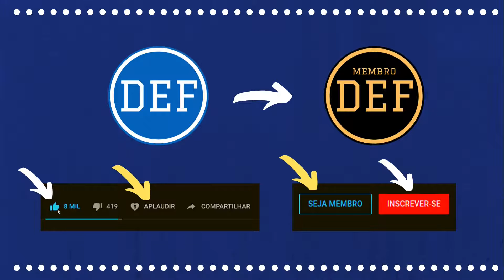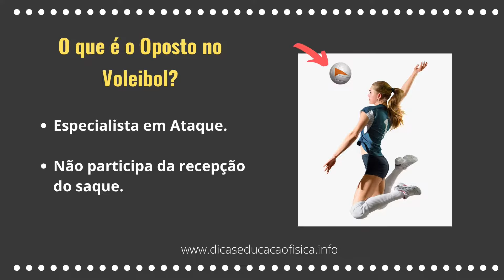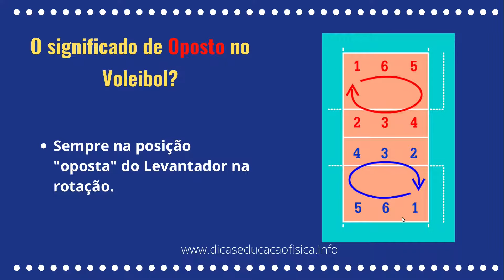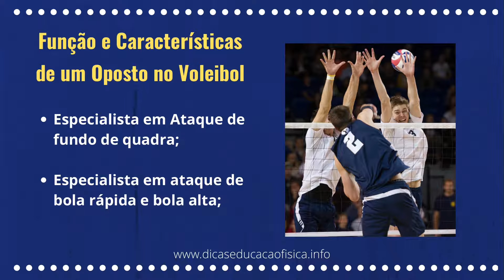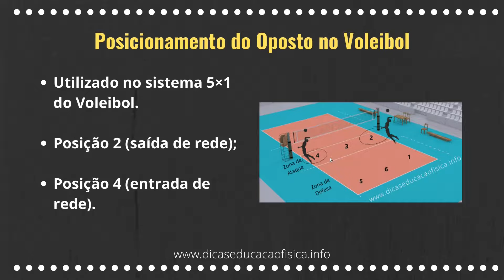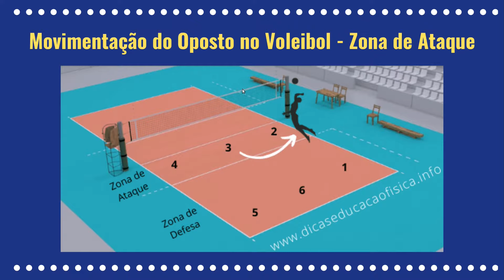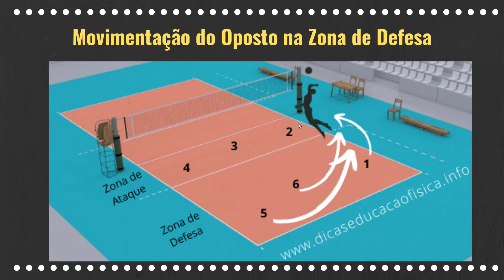Oposto no Vôlei: Função, Posição e Movimentação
CAPÍTULOS
0:00 Introdução
0:41 O que é o Oposto no
2:28 Função e Características de um Oposto no Voleibol
3:48 Posicionamento do Oposto no Voleibol
6:36 Movimentação do Oposto no Voleibol - Zona de Ataque
8:28 Movimentação do Oposto na Zona de Defesa
10:26 MATERIAL GRÁTIS DE EDUCAÇÃO FÍSICA
10:51 Assista a outros vídeos

O que é o Oposto no Voleibol
O Oposto no Voleibol é um atacante especialista em ataques de ponta e o principal atacante de uma equipe de Vôlei.

Qual a função do Oposto no Vôlei?
A função do Oposto no Vôlei é atacar, ele pode participar da defesa em algumas situações, mas sempre deve estar disponível para atacar.

Características do Oposto no Voleibol
As principais características de um atacante Oposto no Vôlei são:

    Grande estatura e ataque potente;
    Técnica apurada de ataque (cortada e largada);
    Especialista em ataques de ponta e fundo de quadra;
    Especialista em ataques de bola rápida;
    Especialista em ataques de bola alta;

Posicionamento do Oposto no Voleibol
O atacante Oposto é um atacante utilizado no sistema 5×1 do Voleibol.

A posição principal de ataque do Oposto é o ataque de ponta na posição 2, também conhecida como saída de rede.

Dependendo do seu posicionamento na rotação o Oposto também vai atacar pela ponta na posição 4 (entrada de rede).

Movimentação do Oposto no Voleibol
Como já falamos o Oposto é um atacante do sistema 5×1, dessa forma, mostraremos a movimentação do Oposto no sistema 5×1 do Voleibol.